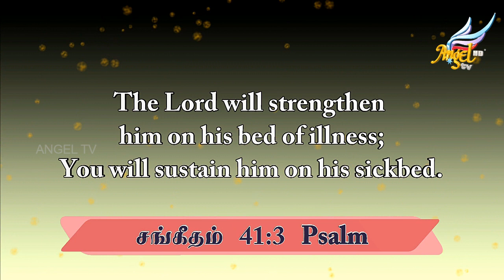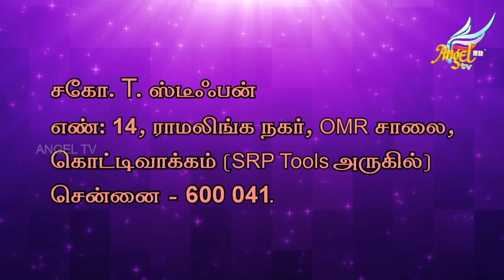Beloved's Voice //அன்பரின் சத்தம் | Episode 272